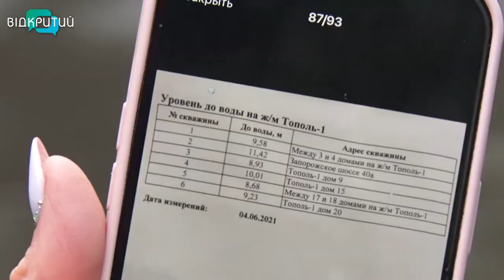100 локацій у Дніпрі потребують регулярного моніторингу через зсуви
Стихія може бути непереможною. А наслідки - непоправні. Мешканці дніпровського житлового масиву Тополя-1 ще багато років пам’ятатимуть шосте червня 1997-го. Саме тоді неподалік їхніх будинків сталася найбільша в історії України техногенна катастрофа. Через зсув під землею опинилися багатоповерхівка, школа, дитсадок та гаражі. Цими днями місцеві мешканці згадують ті події. А ось фахівці кажуть, - зараз у Дніпрі щонайменше сотня локацій, які в зоні ризику й потребують регулярного моніторингу.